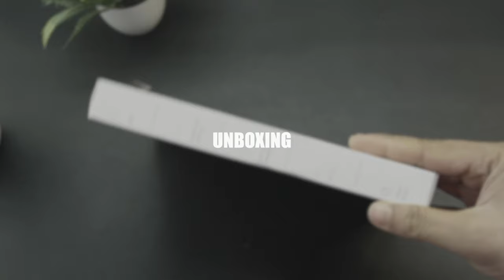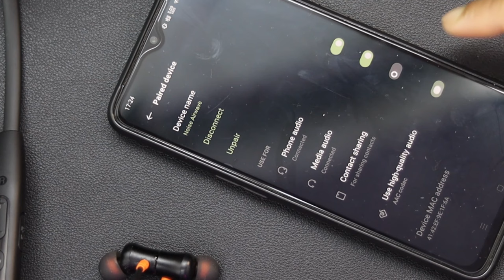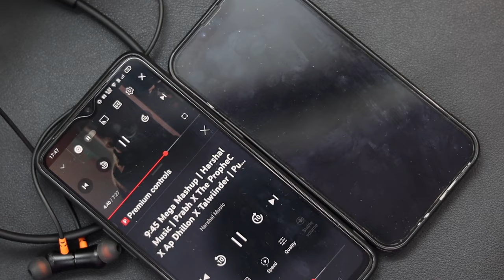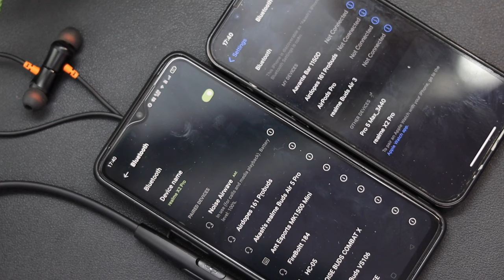NOISE AIRWAVE Bluetooth Neck Band Under budget | Review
This is a detailed review and unboxing video of the Noise Airwave Bluetooth Neckband

Key Features:
10mm Base Driver
Bluetooth V5.3
Game Mode
50 hrs Playtime
IP X5
50ms Latency

Gears I use:
Primary Camera:-